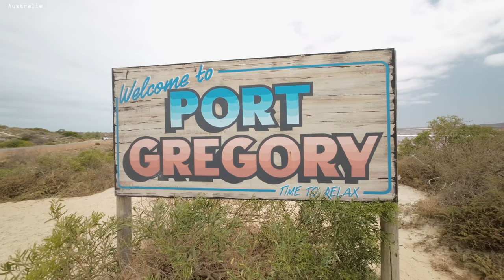47 minutes de musique détente et paysage Australien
47 minutes de détente à la découverte de l'Australie et ses paysages grandiose par drone, vidéo 4K.
47 minutes of relaxation discovering Australia and its magnificent landscapes by drone, 4K video